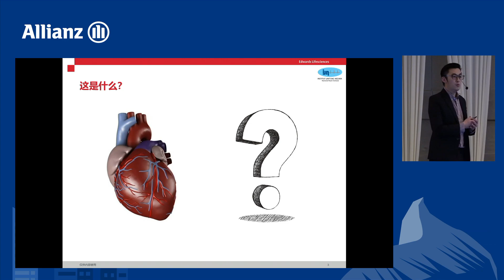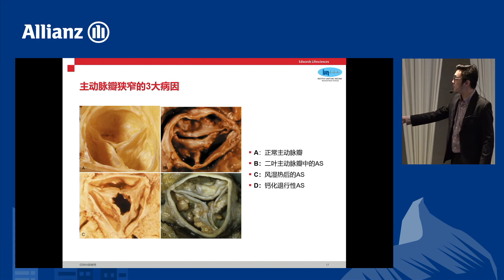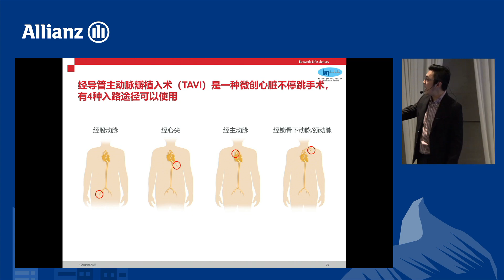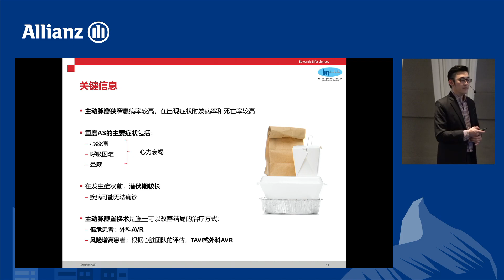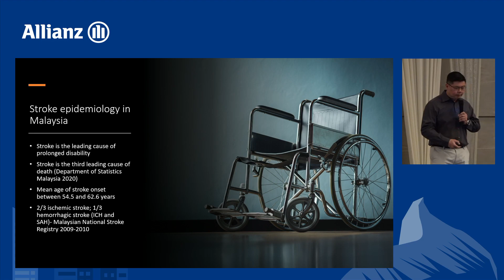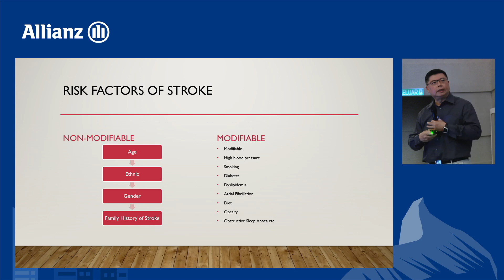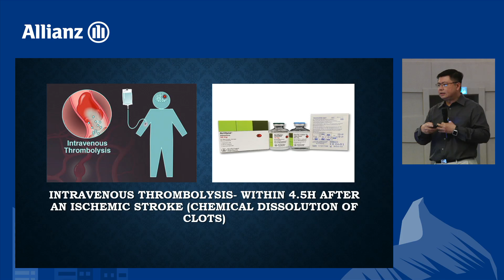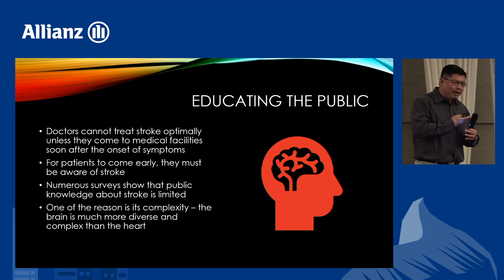2023_ALLIANZ_YOUR HEALTH YOUR LIFE EVENT_MCP Session 1